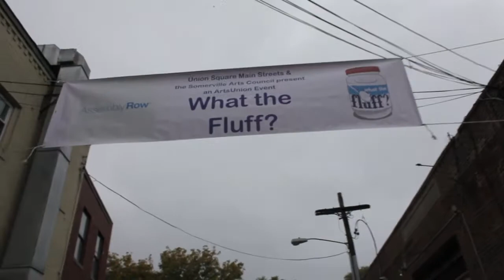Fluff Festival in 60 Seconds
Somerville's annual Fluff Festival, commemorating everyone's favorite marshmallow treat, is always a great day to go out beyond the Tufts bubble! See Somervillians having some fun, eating delicious desserts, and cute kids too!